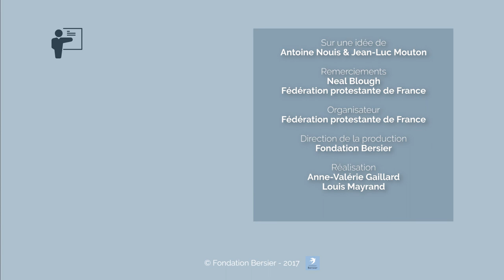L'anabaptisme, un autre visage de la Réforme - Neal Blough